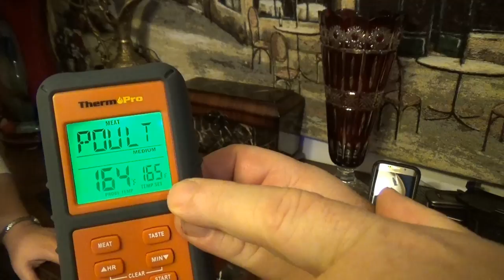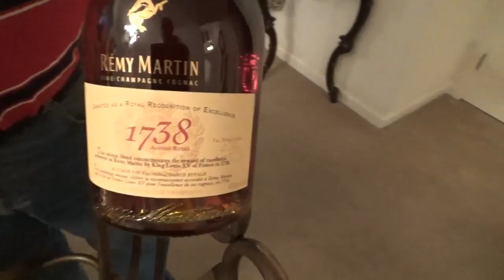США 4445: Это Новый Год старый - а мы еще вполне. Провожаем и встречаем.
Это Новый Год старый - а мы еще вполне. Провожаем и встречаем.